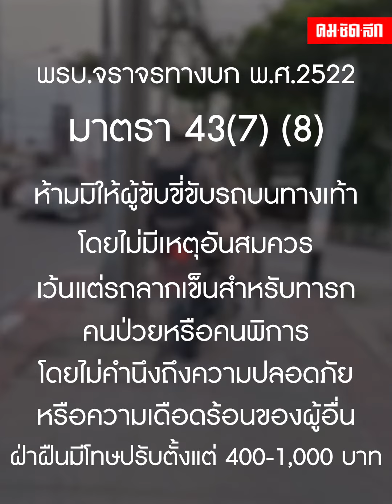ตำรวจ "โรงพักไหน" ขับขี่บนทางเท้า ก่อนตั้งคำถาม ทางเท้าคนเดิน หรือ ทางของมอไซค์ตำรวจ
โซเชียลแชร์คลิป ตำรวจ "โรงพักไหน" ขับขี่มอเตอร์ไซค์บนทางเท้า ก่อนตั้งคำถาม ทางเท้าคนเดิน หรือ ทางของมอไซค์ตำรวจ

การขับขี่รถบนทางเท้า ถือเป็นความผิดขัดขวางคนเดินสัญจร พรบ.จราจรทางบก พ.ศ.2522 ตำรวจเห็นจับปรับได้ทันที ล่าสุดเจอเต็ม ๆ ตำรวจทำผิดเสียเอง จะดำเนินการอย่างไร